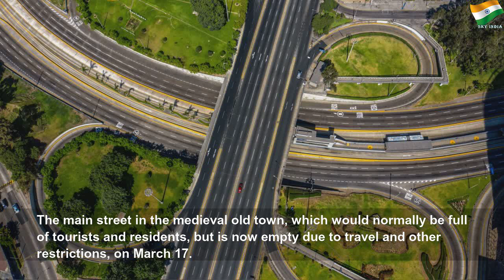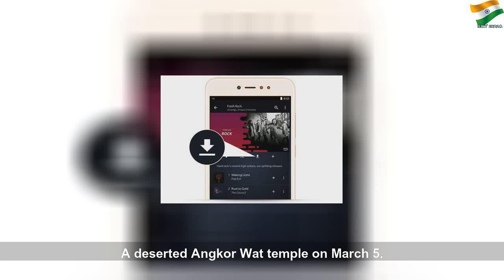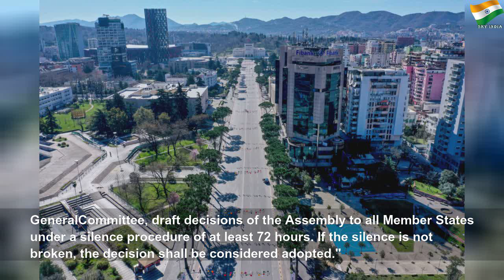United Nations still to discuss Covid-19 crisis formally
United Nations still to discuss Covid-19 crisis formally | Crystal Payne